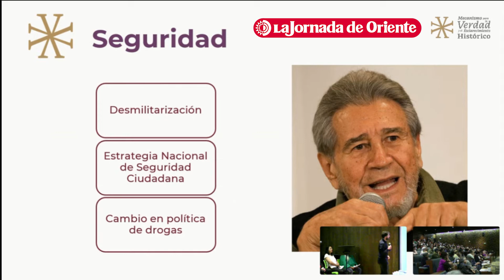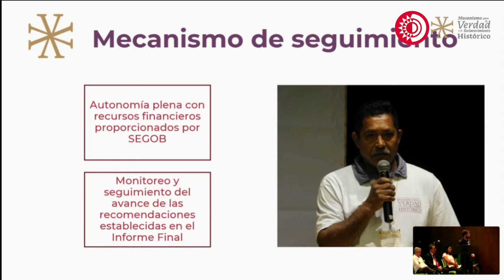Comisión de Guerra Sucia no tuvo acceso a archivos del Cisen ni del Estado Mayor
Carlos A. Pérez Ricart, integrante de la Comisión de la Guerra Sucia, asegura que la comisión presidencial no tuvo acceso a archivos esenciales del pasado Cisen ni el Estado Mayor; exige reforma a la Ley General de Archivos para brindar justicia a las víctimas y sus familiares